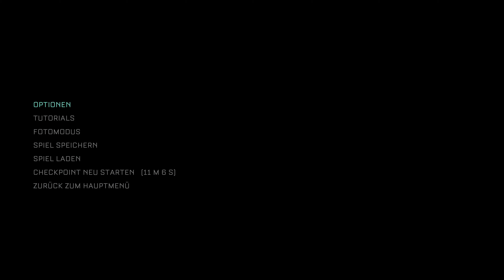Let’s Play The Callisto Protocol [011] [Facecam] [4K] - Sorry für den Sound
«The Callisto Protocol»
Plattform: PS5
Entwickler: Striking Distance Studios
Publisher: KRAFTON, Bluehole
Genre: Survival Horror
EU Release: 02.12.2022